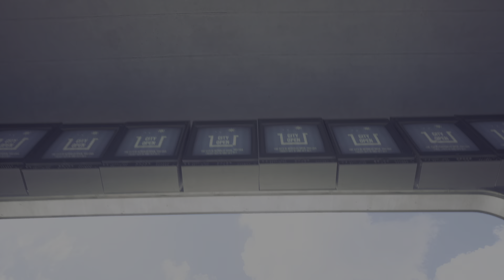End of stray.